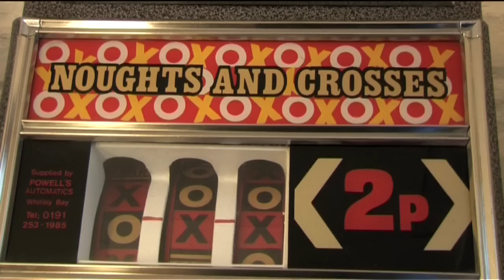Original Jubilee International One Arm Bandit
Converted in 70's to popular Noughts & Crosses theme.
Plays on x2p coin one pull per coin.
As played in seaside arcades and traveling fairs through the decades.
Has x2 fluorescent lights to light up award cards.
Fully mechanically serviced with graphite powder coated paintwork.